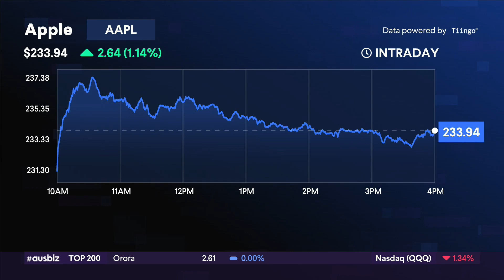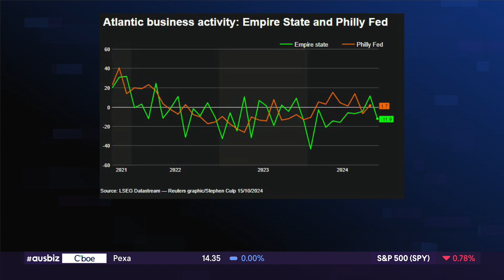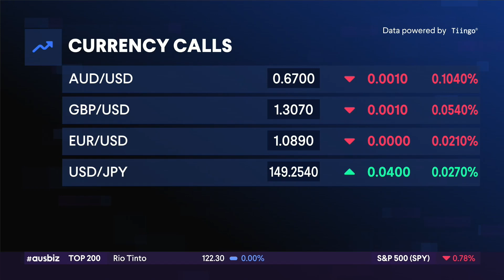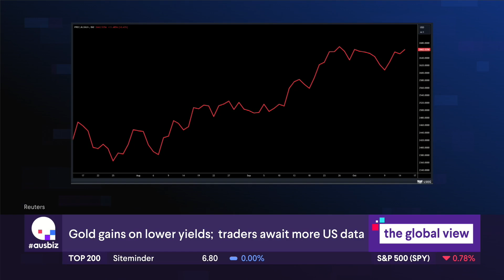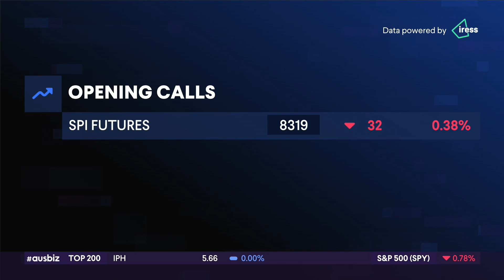The Global View: Fixed income, real opportunity? | 16.10.24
Nathaniel Hyde from Insight Investment shares his global economic outlook, highlighting the recent shift in economic and monetary policy cycles post-Covid. He notes the unique approaches of major economies, with Japan leaning towards tighter policy and Canada surprising markets with dovish actions. Europe remains cautious due to high core inflation.

Nathaniel observes that market expectations for central bank actions are mostly accurate. He expects US easing to be delivered quicker than anticipated and European easing to lag. The implication is that current terminal rates may be on the high side, with a potential future decrease.

In fixed income, Nathaniel sees attractive opportunities in the US, New Zealand, and South Korea, while remaining cautious on Canada and Japan. He remarks that Australia’s growth has not slowed significantly, keeping the RBA behind its peers. Nathaniel expresses concern over China's structural economic issues, noting weak domestic demand and cautious policy measures.